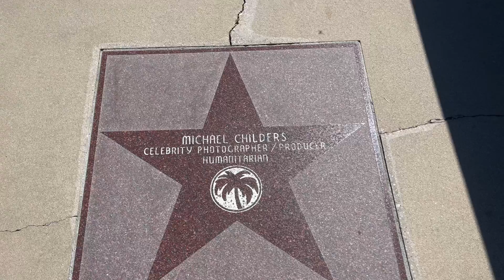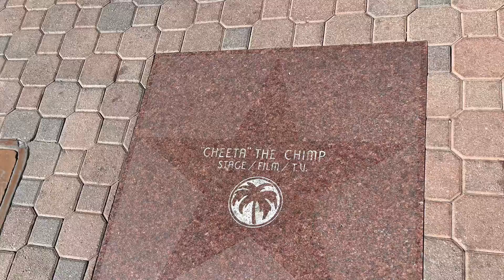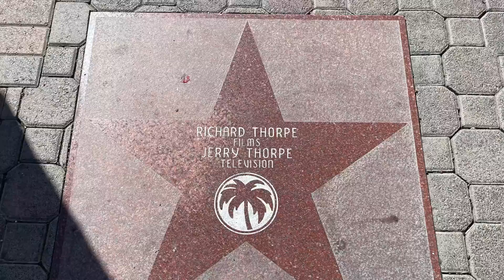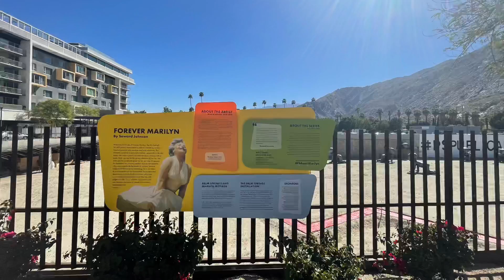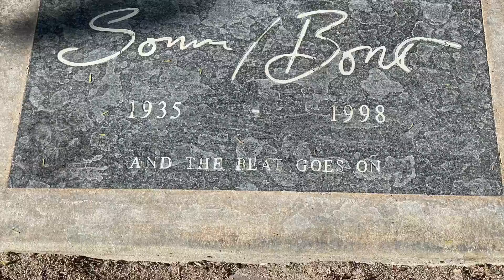Palm Springs, barcode babies, Marilyn statue, frank Sinatra’s grave